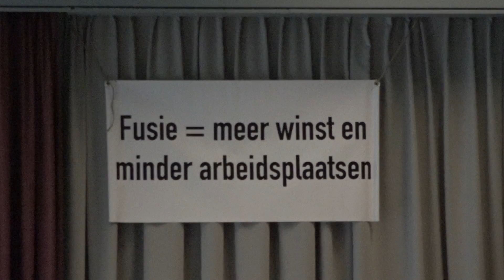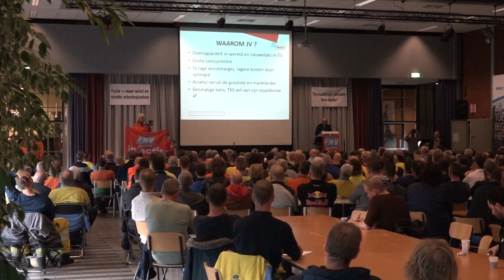Aanhoudende onrust bij Tata Steel | NH NIEUWS